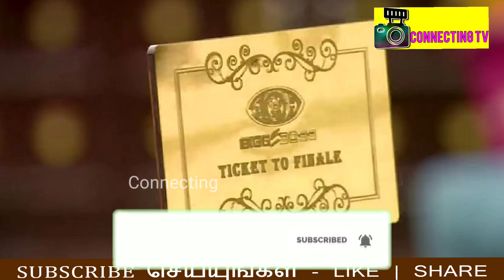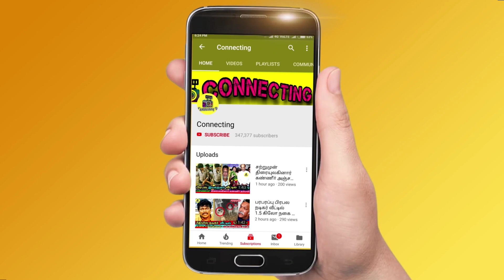ஆரம்பமானது Ticket To Finale Task ! Housemates கடும் போட்டி! Bigg Boss 6 Tamil | Vijay TV | Azeem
ஆரம்பமானது Ticket To Finale Task ! Housemates கடும் போட்டி! Bigg Boss 6 Tamil | Vijay TV | Azeem ! Bigg Boss Tamil Season 6 | 29th December 2022 - Promo 1 ! Bigg Boss Tamil Season 6 |  29th December 2022 - Promo 2 ! Bigg Boss Tamil Season 6 | 29th December 2022 - Promo 3

Ticket to Finale week : Bigg Boss 6 Tamil going to start ticket to finale task soon

Housemates eagerly waiting to win golden ticket on ticket to finale task

Azeem and Vikraman has high chance to get ticket to finale

Azeem son surprise entry from confession room on freeze task

Azeem son entry in bigg boss 6 tamil in freeze ask

Freeze task: Azeem family created emotional among fans and housemates on freeze task

Azeem son freeze task happened today

Ticket to Finale : After freeze task golden ticket task going to start

Azeem freeze task moment came. Azeem lovable son and mother enter Bigg Boss 6 Tamil house by freeze task

Vikraman father said, Azeem is title winner of bigg boss 6 tamil

Vikraman angry on his father when he says Azeem title winner

Vikraman father and mother support Azeem on bigg boss 6 tamil

Vikraman freeze task :  Vikraman parents advised him to take cash suit case

Vikraman father said, Azeem game play was too good

Azeem mother said, Azeem will get golden ticket pass after freeze task

Azeem wife brings Azeem son to house by freeze task

Rachitha mother and Rachitha husband freeze task

Rachitha freeze task | Rachitha husband Dinesh entered Bigg Boss 6 tamil by freeze task

Rachitha mother enters freeze task in bigg boss tamil & bigg boss 6 tamil

Rachitha mother and Rachitha brother entered bigg boss 6 tamil house by freeze task

Rachitha fans are waiting for Rachitha husband freeze task entry

Azeem fans eagerly waiting for Azeem son freeze task

Vikraman family freeze task

Rachitha family freeze task

VJ Kathiravan family freeze task

ADK family freeze task

Manikandan family freeze task

Freeze Task started today in Bigg Boss 6 Tamil

Myna Nandhini family enter freeze task today

Myna emotionally crying when Myna husband and Myna son enter freeze task

Amudhavanan family enter bigg boss 6 house by freeze task

Shivin Ganesan family freeze task

This week nomination list: Azeem | ADK | Manikandan | Myna Nandhini | Vikraman | Shivin Ganesan | Amudhavanan | VJ Kathiravan

Dhanalakshmi Evicted | Dhanalakshmi Eviction | Dhanalakshmi Eliminated | Dhanalakshmi Elimination

Dhanalakshmi first post after evicted from Bigg Boss Tamil & Bigg Boss 6 Tamil

Dhanalakshmi first interview after evicted from Bigg Boss Tamil & Bigg Boss 6 Tamil

Dhanalakshmi first live video after evicted from Bigg Boss Tamil & Bigg Boss 6 Tamil

Unfair Eviction result | This week eviction result is announced as Dhanalakshmi evicted as expected